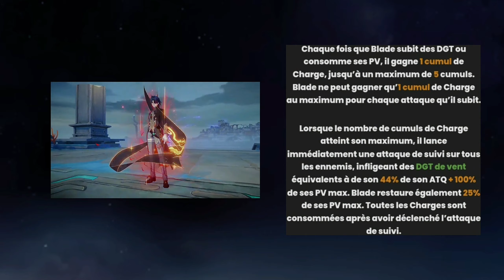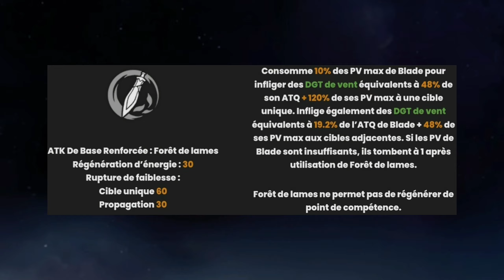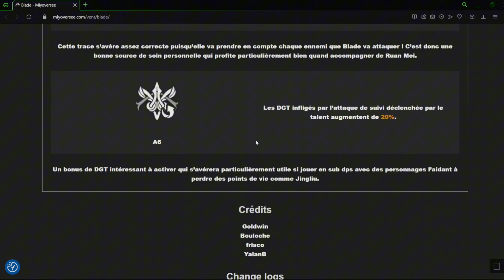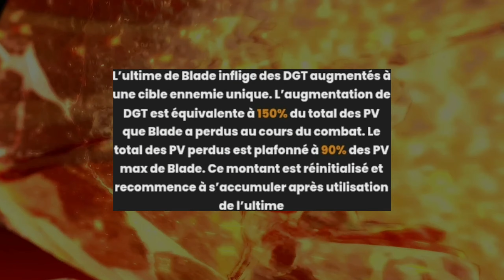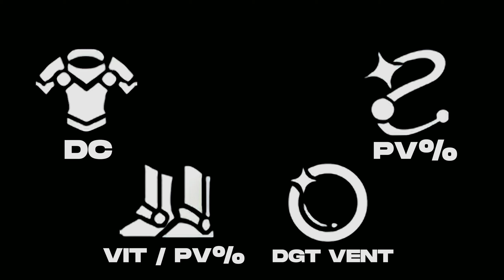TOUJOURS FORT ? BLADE GUIDE COMPLET 1.6 HONKAI STAR RAIL (RELIQUE/CONE/TEAM/ KIT)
BLADE BUILD  : HONKAI STAR RAILS - GUIDE COMPLET 1.6 (CONE/TRACE/RELIQUE/TEAM, EIDOLON)

Nouvelle vidéo sur le personnage 5 étoiles Blade du jeux Honkai star rails (hsr) développé par Mihoyo, Hoyoverse. Cette vidéo est un guide de Blade. Si tu veux savoir comment build Blade, alors tu es au bon endroit dans ce guide Blade !

miniature réalisée par : @DocDonny

Sommaire :

00:00 KIT
02:30 PRIORITÉ
02:50 TRACE
03:07 EIDOLON
04:13 CONE
05:15 RELIQUE
05:36 ORNEMENT
05:46 MAIN STAT
06:28 TEAMMATE
09:00 CONSTRUCTION D'ÉQUIPE
09:45 MON BLADE + GAMEPLAY
11:25 VAUT LE COUP ?
11:45 BESOIN D'AVIS